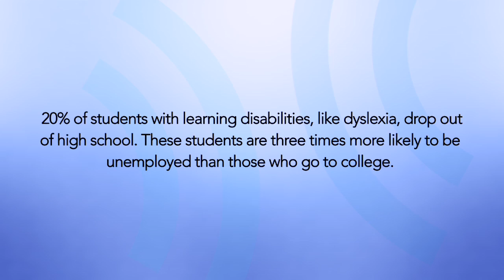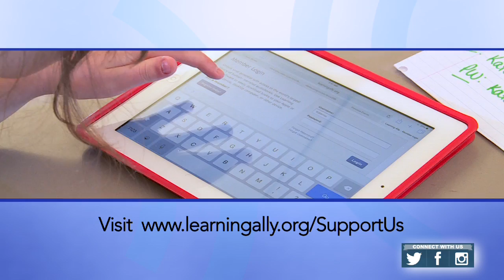From High School Failure to Aerospace Engineer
Learning Ally's National Board Member Kettner Griswold shares his journey through dyslexia and failing grades to success in college and a blossoming science career.

You can help us give the gift of reading to those who need it most. to make an easy online donation.